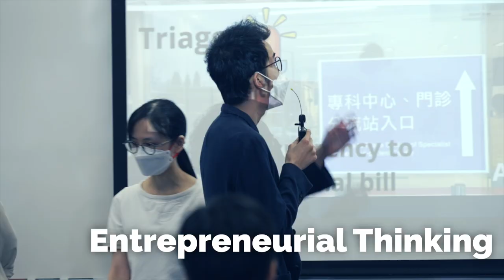CUHK MBA - Design Thinking for Business Innovation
Innovation is the key to success in today's fast-paced business landscape.  🌐 Discover the power of CUHK MBA's Design Thinking for Business Innovation course, led by Prof. Tina Choi, who brings a wealth of expertise in tech startups and MNCs 🚀 , get our students ready to master essential concepts and hands-on applications.

Delve into the intricate balance between market desirability, technology feasibility, and business viability using cutting-edge design thinking models 💡, the course puts a strong emphasis on ExperientialLearning through real-life team projects and valuable company partnership. 💼

Don't miss this game-changing opportunity to empower yourself with the skills to navigate and reshape business models in agile and innovative ways amid uncertainties! 🌟